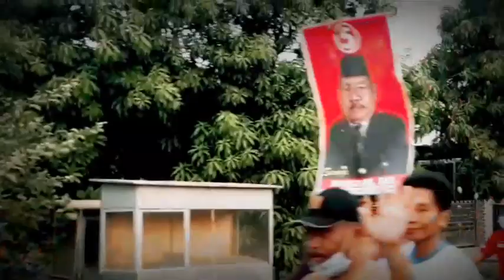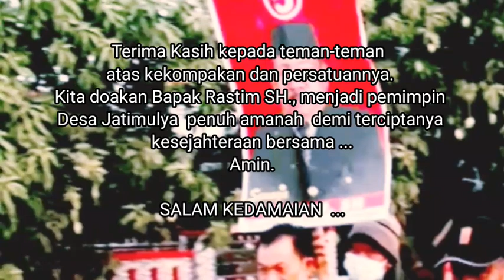Kuwu Desa Jatimulya, 2021 - 2027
Pemilihan kepala desa atau PILKADES/PILWU, sejumlah desa di Indramayu, Jawa Barat, baru saja usai. Kemenangan kubu nomor 5 telah menempatkan Bapak Rastim S.H., sebagai kuwu Desa Jatimulya untuk periode 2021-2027.
Segumpal haru bahagia mewarnai para simpatisan; namun tetap menjaga persatuan dan bermartabat.
Salam kedamaian bagi segenap warga Jatimulya untuk hari ini, esok dan seterusnya. Semoga kita BISA !